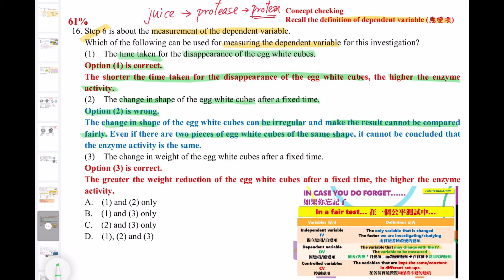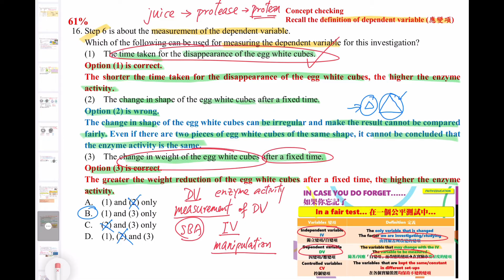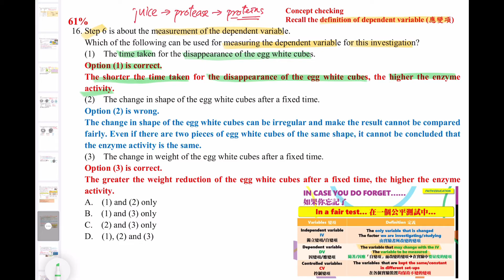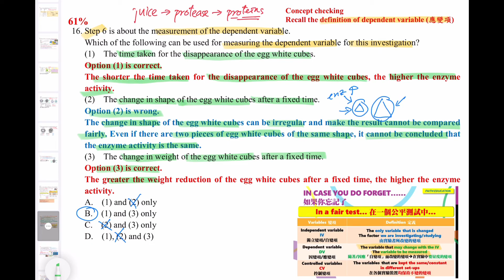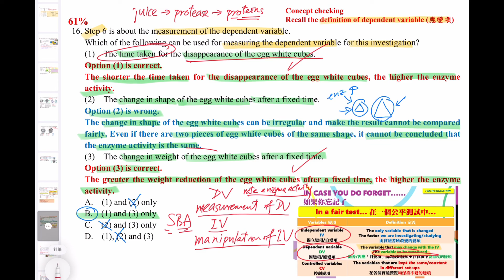傳說對決│破解SBA│DSE Bio│HKDSE 2023 MC Q16│dependent variable 因變項│measure 量度│Faith Education {雙語Bilingual}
梁公語錄

➘ 你會感興趣的影片:
1. 💋[BIO殺手的告白] 🌹│ 讀Bio乜都要死記？！│揭秘一招讓你學習生物上癮的實戰心法
2. 📌生物科最後提醒005 │ 超實用破解SBA心結 │ experimental VS control set-up 實驗對照點樣分？
3. 📌生物科最後提醒002 │ 全視技能 │ DSER必看溫習方法 │ 六大題型整合 │ 筆記任Down
4. 【經驗實證】📌生物科最後提醒007│考評報告分析心得│網絡思考法│一片解決雕鑽問法│195個必溫概念│DSER必看溫習方法
5. 【初高中理科生必看】3V變項全掌握 3V Secrets │破解SBA│三位一體 Holy Trinity
6. 【Bio5**實戰絕技】📌生物科最後提醒006│你就是答案│狀元也不懂教你的神技│直線抽擊答題法│straight-to-the-point│Faith Education {雙語Bilingual}
0:00 廣東話
5:49 English